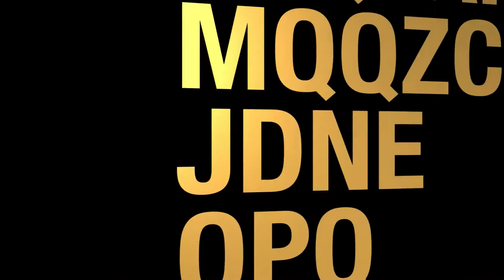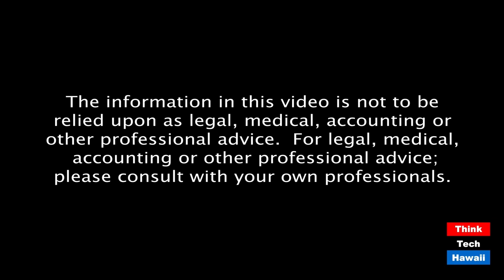Heal Yourself, Heal the World (Out And About)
Shambhala Meditation & Aloha.  The host for this episode is Winston Welch.  The guest for this episode is Kit Kanohoaloha Wynkoop.

Right now, we are opening our eyes to needing a new way of being in the world. This dark time was predicted centuries ago by countless cultures around the globe. So was its antidote: reconnect with and live from Source. In Hawaiʻi, according to native Hawaiian kupuna (elders), that Source is ALOHA and Tibetan Buddhist meditation leads one to connect with and live It. Living ALOHA leads one to experience a life of generosity, loving-kindness, compassion, and virtue; thereby bringing balance, peace, and harmony to the planet and all sentient beings.